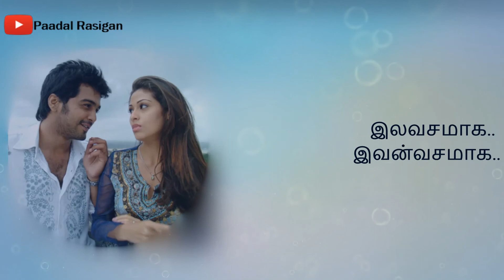Unnale Unnale Lyrics | உன்னாலே உன்னாலே விண்ணாளச்சென்றேனே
Song Description  :
Unnale Unnale Lyrics | வார்த்தை தேவையில்லை
Pookal Pookum Lyrics
Pookal Pookum Whatsapp Status
உன்னாலே உன்னாலே விண்ணாளச்சென்றேனே வரிகள்
ஒரு சொட்டுக் கடலும் நீ பாடல் வரிகள்

Movie : Unnale Unnale
Year : 2007
Singers : Karthik, Krish and Harini
Lyrics : Vaali